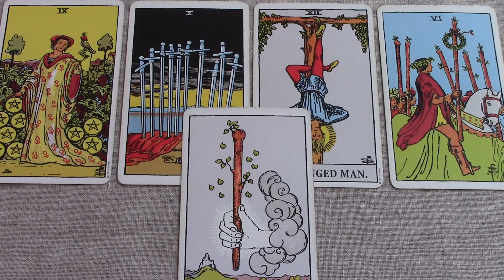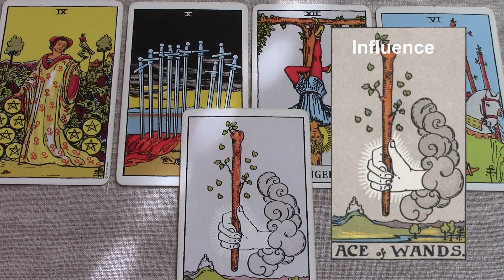Leo March 2018 Brief Overview - Underlying Influence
Tarot series for your Leo. Be sure to watch your Rising and Moon sign also. If you like my work, you can support me